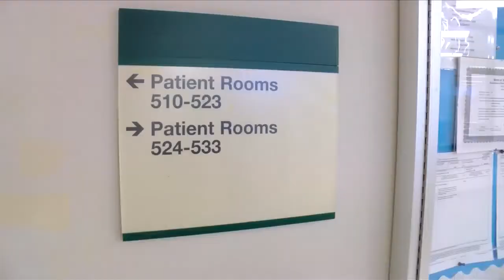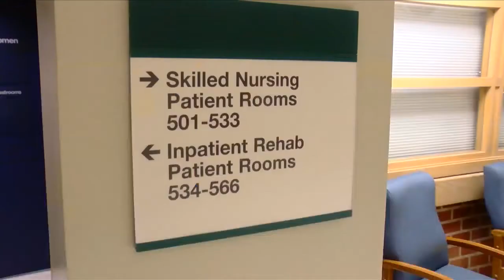Remarkable Women: Sarah Buckhalter